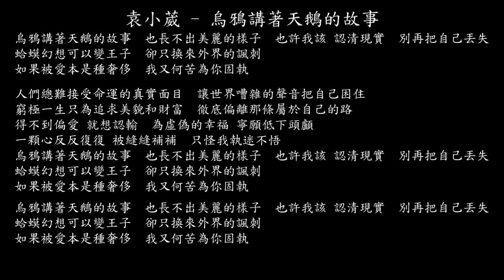【試聽】袁小葳 - 烏鴉講著天鵝的故事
烏鴉講著天鵝的故事
也長不出美麗的樣子
也許我該 認清現實
別再把自己丟失
蛤蟆幻想可以變王子
卻只換來外界的諷刺
如果被愛本是種奢侈
我又何苦為你固執
人們總難接受命運的真實面目
讓世界嘈雜的聲音把自己困住
窮極一生只為追求美貌和財富
徹底偏離那條屬於自己的路
得不到偏愛 就想認輸
為虛偽的幸福 寧願低下頭顱
一顆心反反復復 被縫縫補補
只怪我執迷不悟